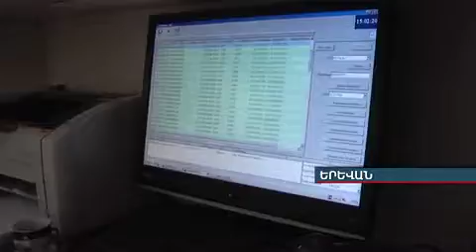Երևանում մայաների վերջին օրով չեն ապրում armeniatv.am